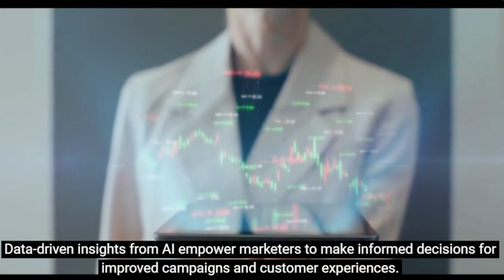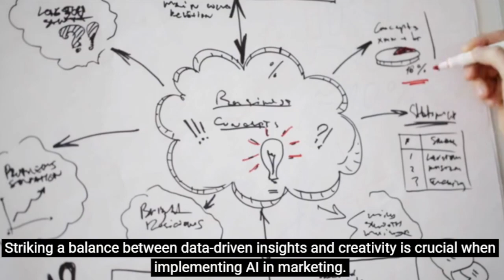AI in Marketing: Revolutionizing Strategies for Success | Malcolm Tan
In this video, we delve into the transformative power of Artificial Intelligence (AI) in the marketing landscape. Witness how AI technologies such as machine learning, marketing automation, NLP, predictive analytics, chatbots, and voice search are reshaping marketing strategies for the digital age.

Discover the benefits of AI-powered marketing campaigns, how businesses can improve customer targeting, and make data-driven decisions for increased engagement and sales. We also explore the potential drawbacks and ethical considerations associated with AI in marketing.

Join us to understand how embracing AI can lead businesses to a future of innovation and growth in the dynamic world of marketing.